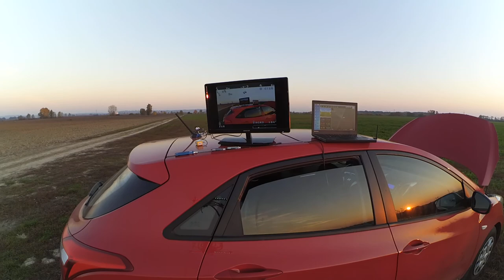FPV flying with Diatone White Sheep.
Pilot: Daniel Dubovský
Model: Diatone White Sheep PCB Version FPV Quadcopter
Flight Controller: APM2.8
GPS: Ublox NEO-M8N BN-800
Telemetry: 3DRobotics 3DR Radio Telemetry Kit 433Mhz
Camera: XiaoMi Yi Ambarella A7LS BSI CMOS WIFI
Video TX: DAL DIY 5.8G 32CH FPV 600mW
FPV Monitor: Sencor SLE 1955M4
OSD: MinimOSD MAVLink
Battery: MultiStar High Capacity 3S 5200mAh
Motors: RCX H2214 950KV Multirotor Brushless Motor Set (2 x CW and 2 x CCW)
Propellers: 10x4.5" EPP1045 (DJI Style)
ESC: RCX 30A ESC , SimonK Firmware
Light controller: RxE11C
Transmitter: Taranis
Date: 2015-XI-1
Location: Dolné Lovčice, Slovakia
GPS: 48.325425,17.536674